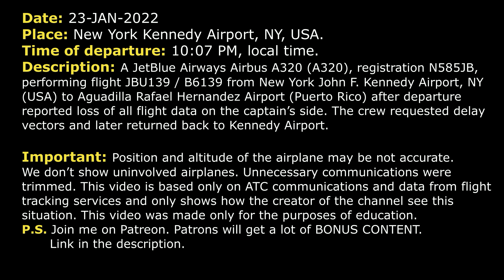“We’ve lost all of the flight data on the captain’s side” | JetBlue Airbus A320 | New York, ATC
THIS VIDEO IS A RECONSTRUCTION OF THE FOLLOWING SITUATION IN FLIGHT:

23-JAN-2022. A JetBlue Airways Airbus A320 (A320), registration N585JB, performing flight JBU139 / B6139 from New York John F. Kennedy Airport, NY (USA) to Aguadilla Rafael Hernandez Airport (Puerto Rico) after departure reported loss of all flight data on the captain’s side. The crew requested delay vectors and later returned back to Kennedy Airport.

JBU139: JetBlue 139, 1800 for 5000.
DEPARTURE: JetBlue 139, New York Departure, radar contact.
JBU139: JetBlue 139, turn left heading 090.
DEPARTURE: Left 090, JetBlue 139.
JBU139: And Center, JetBlue 139, we’d like to stop our climb here at 5000. We've got a problem we need to deal with.
DEPARTURE: JetBlue 139, affirmative, maintain 5000.
JBU139: Maintain 5000, JetBlue 139.
DEPARTURE: JetBlue 139, I’m not really receiving your altitude, squawk altitude.
DEPARTURE: JetBlue 139, say altitude.
JBU139: We're just about to level-off at 5000, JetBlue 139. We’ve lost all of the flight data on the captain’s side, so stand by please.
DEPARTURE: JetBlue 139, roger.
JBU139: We just switched to transponder 2. We should be receiving our squawk here any second.
DEPARTURE: JetBlue 139, would you like delay vectors.
DEPARTURE: JetBlue 139, you still alright there?
JBU139: Yeah, we just… Give us some delays vectors here, please, or… We’re running some checklists right now. It’s… Everything’s okay, we just need to run some checklists.
DEPARTURE: JetBlue 139, contact Approach 125.7.
JBU139: 125.7, JetBlue 139.
JBU139: Approach, JetBlue 139, we’re at 5000 and we’re working a problem right now.
APPROACH: JetBlue 139, no worries, sir, fly present heading, 5000, whatever speed you like. Just let me know if you need anything else.
JBU139: Alright, present heading and present speed, thanks, for JetBlue 139.
APPROACH: You got it.
COMMENTS: JetBlue 139 is getting vectors from controller. We decided to skip standard instructions.
APPROACH: JetBlue 139, they wanna know if you need any more assistance or anything else we can do for you or how it's looking over there.
JBU139: So it’s looking like we’re gonna be returning back to Kennedy but we have a few more things to tie up before we do that.
APPROACH: Alright, take your time, no worries. They just wanted an idea. I was just helping Center, appreciate that, thanks.
JBU139: Thank you, yeah, we lost the captain’s side for air data and for altitude. So we got it restored but we’re not gonna go out over the water with it looking that way.
APPROACH: I think it makes perfect sense, thank you.
APPROACH: JetBlue 139, turn left heading 090.
JBU139: JetBlue 139, we can commence the approach now unless you want us to go out 090.

HOW I DO VIDEOS:
1) I monitor media, airspace, looking for any non-standard, emergency and interesting situation.
2) I find communications of ATC unit for the period of time I need.
3) I take only phrases between air traffic controller and selected flight.
4) I find a flight path of selected aircraft.
5) I make an animation (early couple of videos don’t have animation) of flight path and aircraft, where the aircraft goes on his route.
6) When I edit video I put phrases of communications to specific points in video (in tandem with animation).
7) Together with my comments (voice and text) I edit and make a reconstruction of emergency, non-standard and interesting situation in flight.